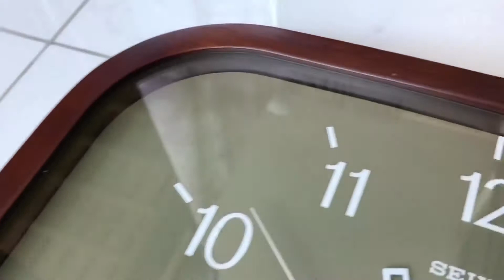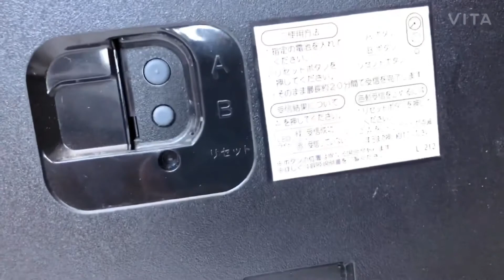Seiko radio controlled KS292B Wall clock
Đồng hồ treo tường Seiko radio controlled KS292B
- Kim trôi cực êm không tiếng động
- chỉnh giờ sóng radio đơn giản
- vỏ gỗ bộ cong các góc rất đẹp size 29cmx31cm
- Kính dày đẹp, mặt xanh rêu hiếm
- giờ chạy chính xác
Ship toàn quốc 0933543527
550k